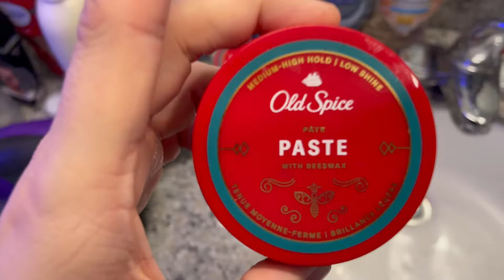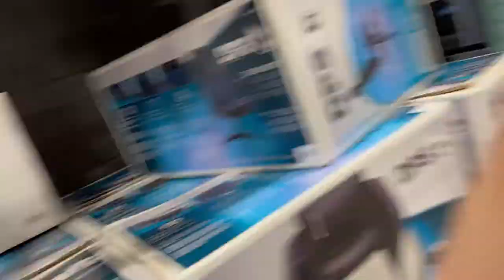FIRST DAY BACK TO SCHOOL VLOG!!!